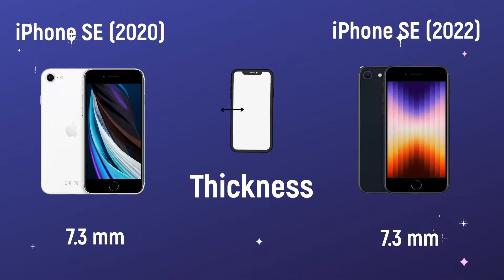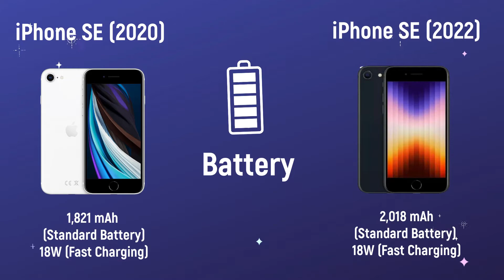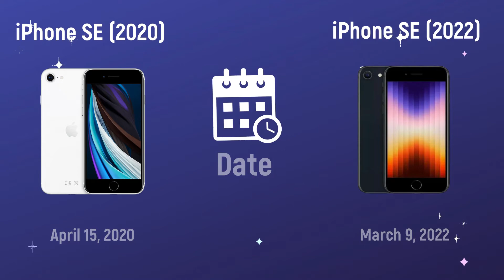iPhone SE (2020) vs iPhone SE (2022) in 2 mitutes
mobile data summary

Apple iPhone SE (2020) vs Apple iPhone SE (2022)
Take only part of it, there are more details, but this is made to be easy to understand and easy to see.
You can request it. Who wants to make a clip? What vs with what? It doesn't have to be a mobile phone. We will find it for every comment. because opening a new channel The team is all diligent.

Spce

1.Screen Size = 4.7 inches, 750 x 1334 pixels Display 24-bit
2.weight = 148 g
3.Height = 138.4 mm
4.width = 67.3 mm
5.Thickness = 7.3 mm
6.Rear camera = 12MP (Digital Camera)  ƒ/1.8
7.Front camera = 7 MP f/2.2
8.CPU = Apple : Apple : A13 Bionic Hexa Core Speed 2.65 GHz
9.GPU = Apple GPU (4-core graphics)
10.RAM = 3GB
11.ROM = 64/128/256GB
12.Battery = 1,821 mAh (Standard Battery)18W (Fast Charging)
13.OS = iOS 13.4
14.IP Rating = IP67
15.Date = April 15, 2020
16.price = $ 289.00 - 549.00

1.Screen Size = 4.7 inches, 750 x 1334 pixels Retina Display 24-bit
2.weight = 144 g
3.Height = 138.4 mm
4.width = 67.3 mm
5.Thickness = 7.3 mm
6.Rear camera = 12MP (Digital Camera)  ƒ/1.8
7.Front camera = 7 MP f/2.2
8.CPU = Apple : A15 Bionic Hexa Core Speed 3.22 GHz
9.GPU = Apple GPU (4-core graphics)
10.RAM = 3 GB
11.ROM = 64/128/256GB
12.Battery = 2,018 mAh(Standard Battery) 18W (Fast Charging)
13.OS = iOS 15
14.IP Rating = IP67
15.Date = March 9, 2022
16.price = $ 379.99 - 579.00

ref=page_internal